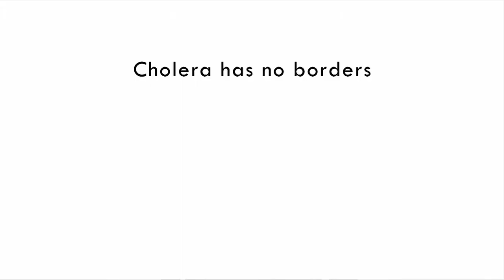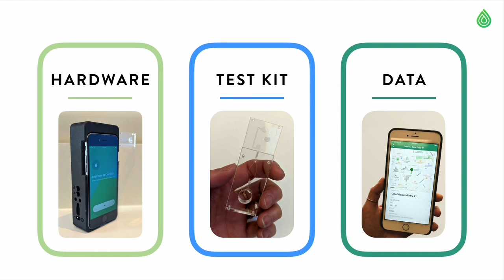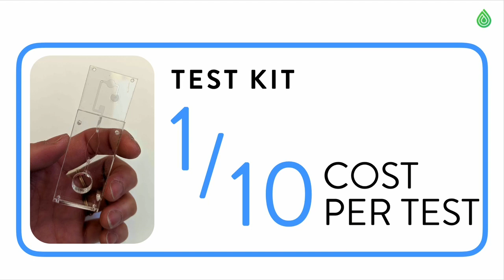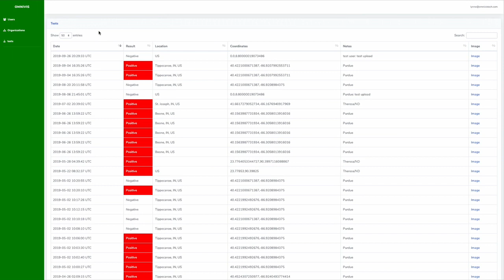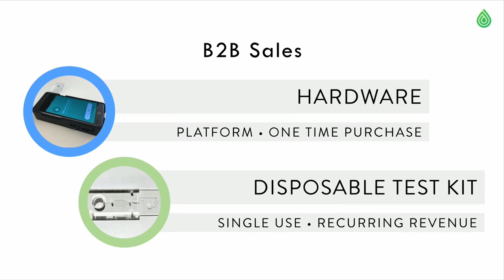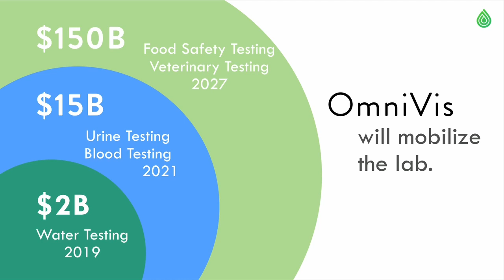Startup Battlefield: Session 2 - OmniVis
Worldwide, cholera causes 5 million infections annually, with $2 billion spent every year in treatments and lost productivity that could be avoidable through early detection. OmniVis technology reduces the detection process from 3-5 days down to 30 minutes, accurately and aff ordably. Additionally, OmniVis’ data gathering & reporting tools provide insights over disease hotspots; enabling earlier warning before wide-scale outbreaks occur.